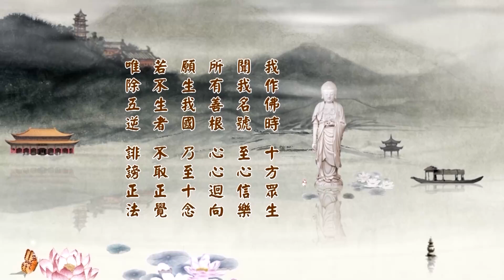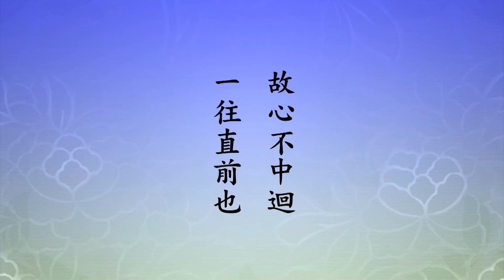淨土大經科註 380/508 (二零一四) | 淨空法師主講【稱名念佛，善之根本】